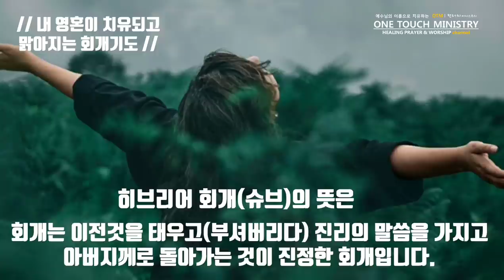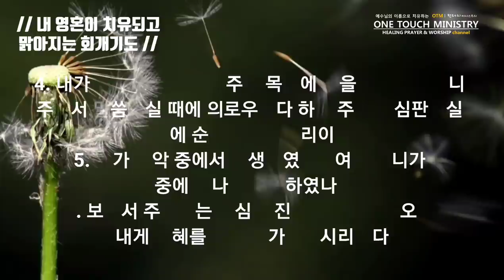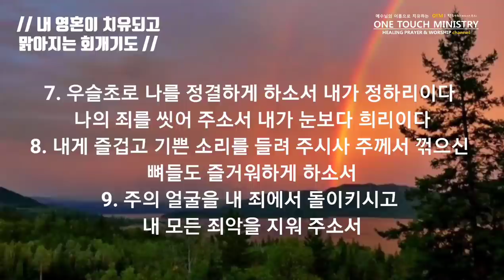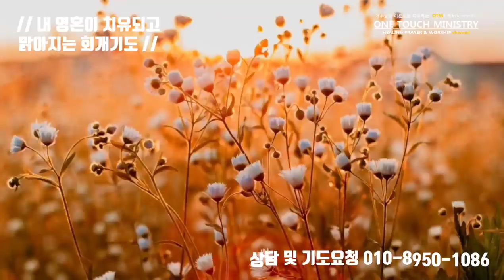내 영혼이 맑아지고 치유되는 회개기도 / 원터치 기도 서효원목사